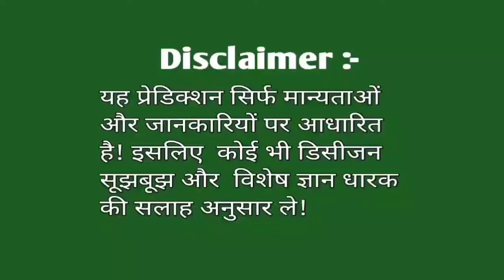Shaptahik Rashifal!वृश्चिक राशि!08 August to 14 August 2022!weekly horoscope!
‎@What's your Rashi?  Shaptahik Rashifal!वृश्चिक राशि!08 August to 14 August 2022!weekly horoscope!

mujhe Umid hai aap ko ye video jarur pasand aaya hoga..